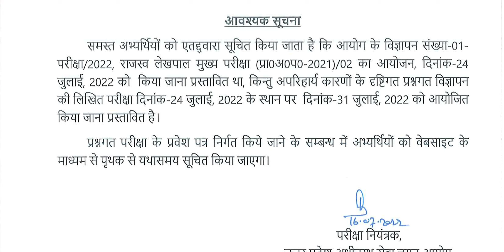लेखपाल एग्ज़ाम NEW DATE आ गयी है/Must watch